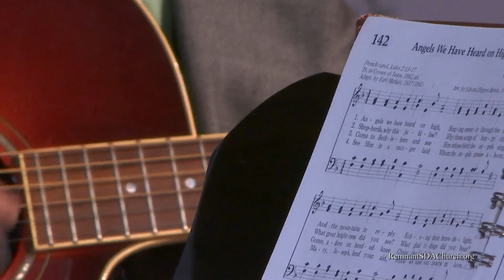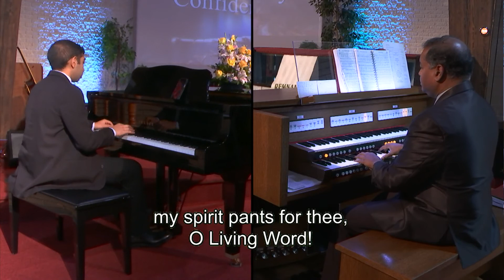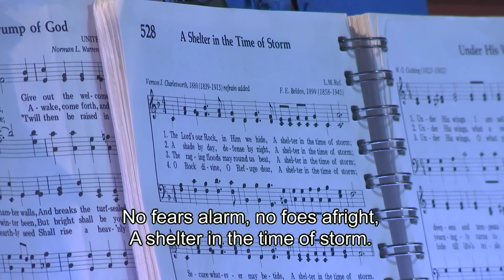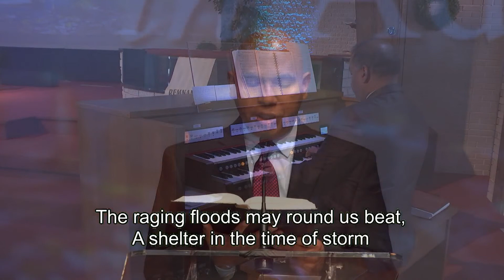Church At Worship I Dec. 5, 2020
Worship: Confidence In Adversity - Emmanuel Asiedu